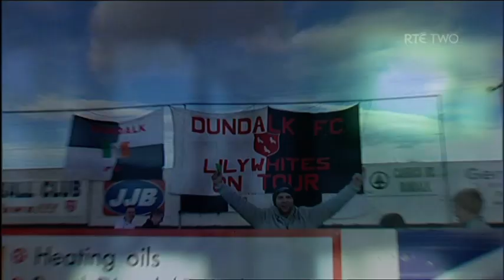Dundalk 2-2 Drogheda United - 14th Mar 2010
DUNDALK: 1 Peter Cherrie; 5 Garry Breen, 6 Liam Burns (captain), 3 Wayne Hatswell; 2 Shaun Kelly, 7 Stephen Maher, 8 Alan Cawley (4 Tom Miller, 16 mins), 14 JJ Melligan, 11 Ross Gaynor; 9 Faz Kudozovic, 10 Neale Fenn.

DROGHEDA UNITED: 1 Paul Skinner; 2 Corey Treacy (Jamie Duffy 7), 5 Alan McNally, 15 Jamie Harris, 3 Joe Kendrick; 7 Brendan McGill, 16 Michael Daly, 14 Garreth O'Connor, 17 Brian King, 11 John Flood; 18 Glen Fitzpatrick (19 Ryan Brenna, 82 mins.).